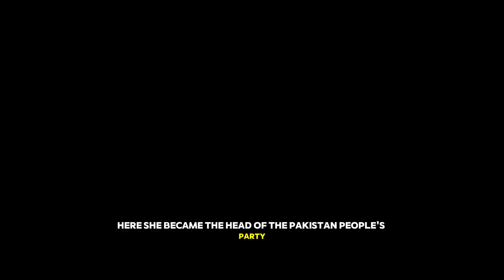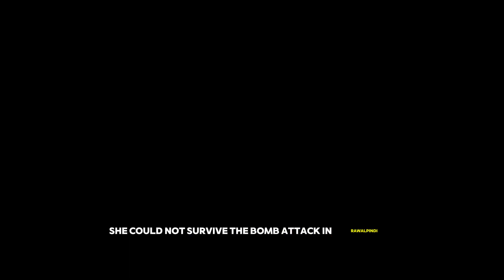First Muslim female prime minister: Benazir Bhutto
Welcome to Gate of history channel. I share interesting historical facts and practical knowledge  on my channel. Gate of history